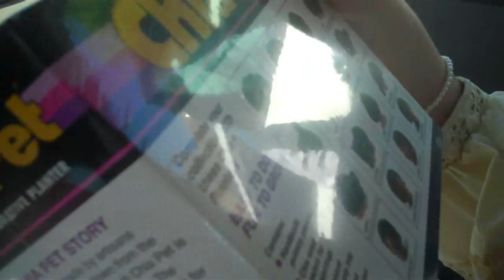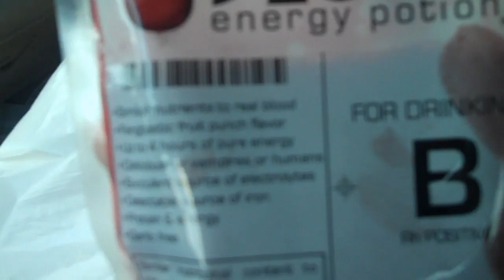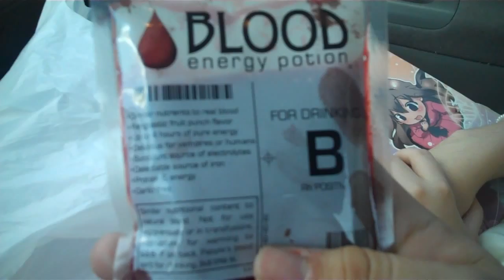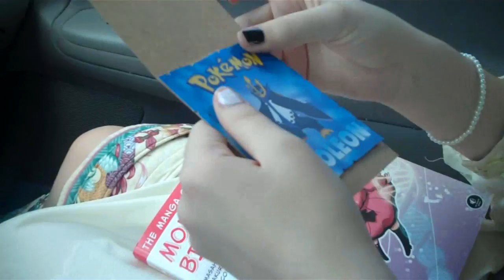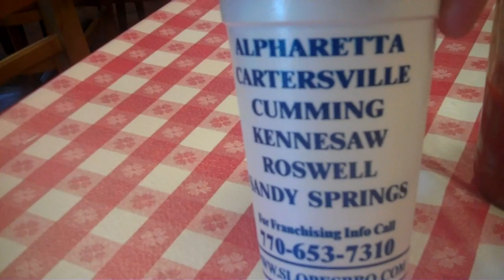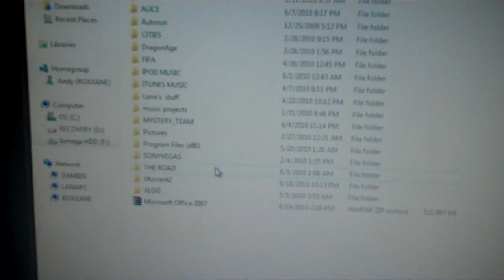IT'S ALIVE (6.28.10)-164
This is such an epic vlog!